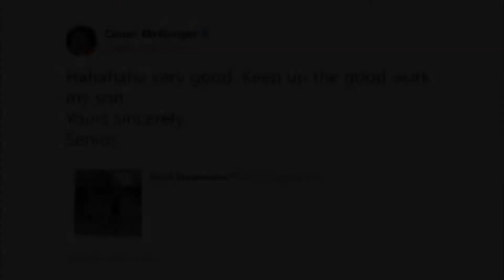MCGREGOR AND DANA WHITE REACTION TO MAYWEATHER STEPPING IN OCTAGON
"Hahahaha very good. Keep up the good work my son. Yours sincerely, Senior," wrote UFC star Conor McGregor, who along with UFC President Dana White reacted to a video that Mayweather posted of himself stepping into an Octagon. Check it out!